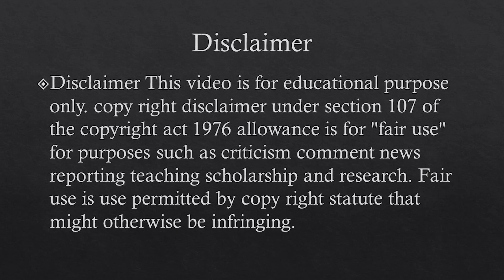मिट्टी पर शटरिंग लगाना सही या गलत? क्या बिना मिट्टी भरवाए छत की ढलाई कर सकते है? Slab Casting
Some Related Videos Link(Must Watch):-

मिट्टी भरवाते समय किन किन बातो का ध्यान रखना चाहिए? Backfilling & Plinth Filling कैसे करनी चाहिए?

What is Ground Beam and What is the Difference between Ground Beam and Ground Beam?Piled ground beam

सीवर पाइप डालने के लिए प्लिंथ बीम काट दी!।  Plinth Beam Cutting for Sewer Pipes। RCC Beam। Plumbing

What is the backfilling method of soil?